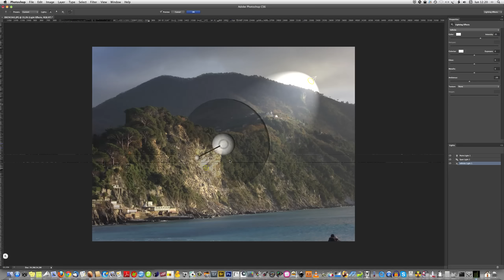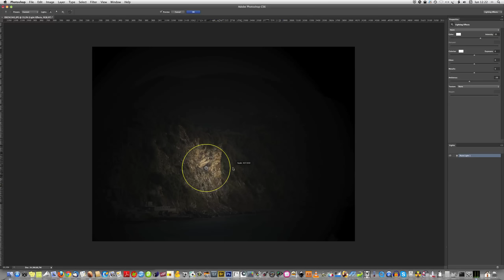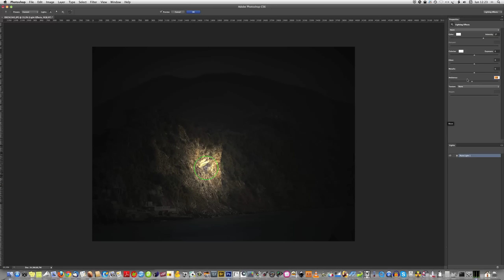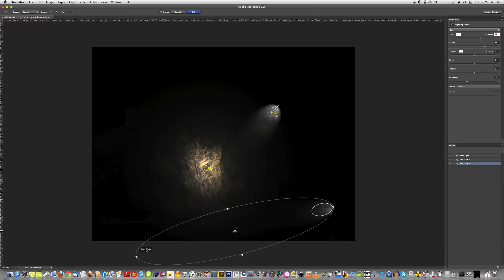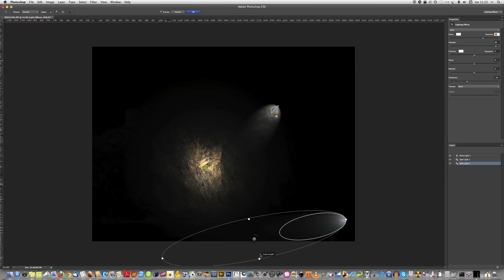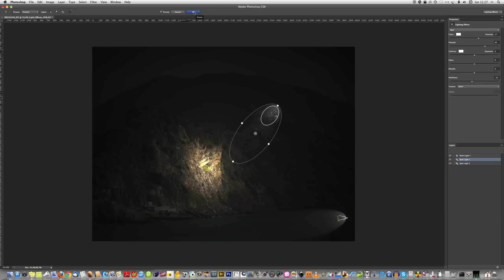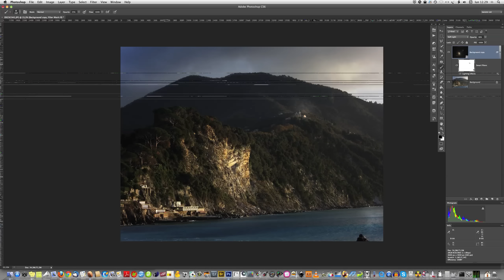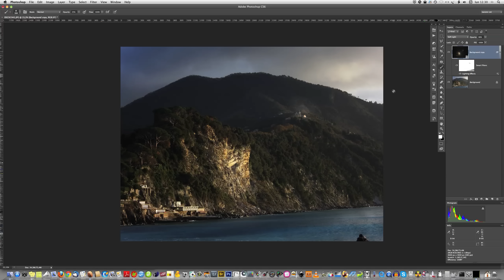PHOTOSHOP: filtro Effetti di Luce su foto paesaggio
Photoshop: Effetti di Luce è un filtro studiato per applicare le illuminazioni da studio (luce spot, diffusa, uniforme) nelle immagini in interni. Qui lo vediamo in azione sull'immagine di un panorama, infatti la sua versatilità ci permette di aggiungere punti luce per evidenziare aree localizzate nell'immagine, ad esempio per ricreare l'effetto dei raggi di sole attraverso un cielo nuvoloso.
Extra, i vantaggi di applicare effetti di Luce su un Livello Oggetto Avanzato in modalità Metodo di Fusione Luce Soffusa.

Photoshop: Lighting Effects is designed to apply the filter by studio lighting (spot light, diffuse, uniform) in indoor images. Here we see Lighting Effects with an image of a landscape, in fact, its versatility allows us to add lights to highlight localized areas in the image, for example, to recreate the effect of sun rays through a cloudy sky.
Extra, the advantages of applying Lighting Effects on a Layer as Smart Object with an Soft Light Blending Mode.